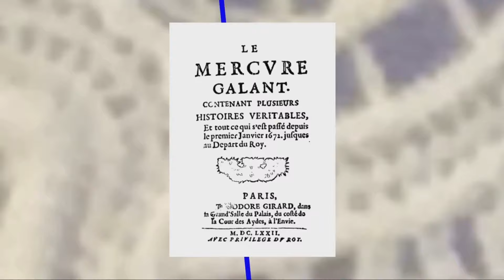How to Pronounce Mercure (Real Life Examples!)